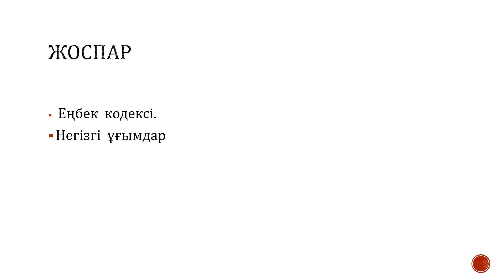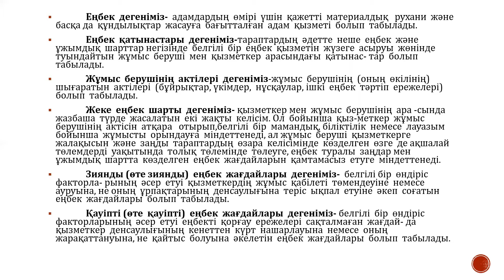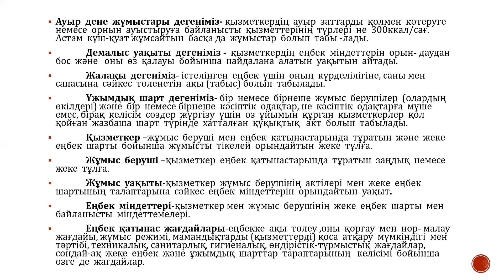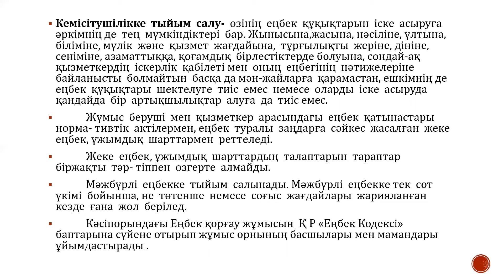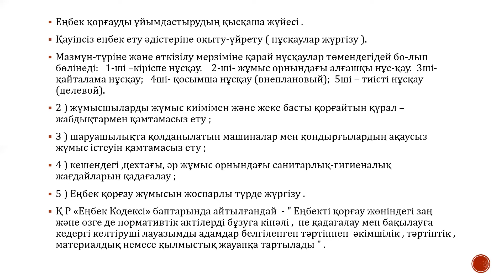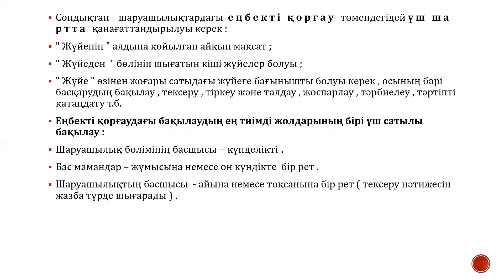КазУТБ-ХХТиЭ-Химия ондирисиндеги енбекти коргау-лекция5,6-каз